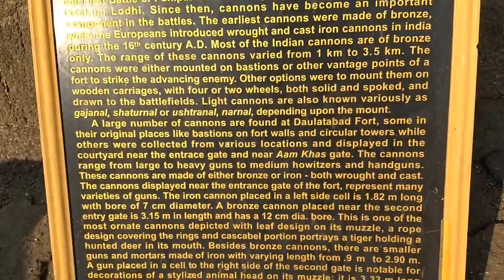Daulatabad Fort Aurangabad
The area of the city the hill-fortress of Devagiri (sometimes Latinised to Deogiri). It stands on a conical hill, about 200 meters high. Much of the lower slopes of the hill has been cut away by Yadava dynasty rulers to leave 50 meter vertical sides to improve defenses. The fort is a place of extraordinary strength.
The fort had the following specialities which are listed along with their advantages :

No separate exit from the fort, only one entrance/exit - This is designed to confuse the enemy soldiers to drive deep into the fort in search of an exit, at their own peril.
No parallel gates - This is designed to break the momentum of the invading army. Also, the flag mast is on the left hill, which the enemy will try to capitualte, thus will always turn left. But the real gates of the fort are on the right & the false ones on the left, thus confusing the enemy.
Spikes on the gates - In the era before gunpowder, intoxicated elephants were used as a battering ram to break open the gates. The presence of spikes ensured that the elephants died of injury.
Complex arrangement of entryways, curved walls, false doors - Designed to confuse the enemy, false, but well-designed gates on the left side lured the enemy soldiers in & trapped them inside, eventually feeding them to crocodiles.
The hill is shaped like a smooth tortoise back - this prevented the use of mountain lizards as climbers, because they cannot stick to it.